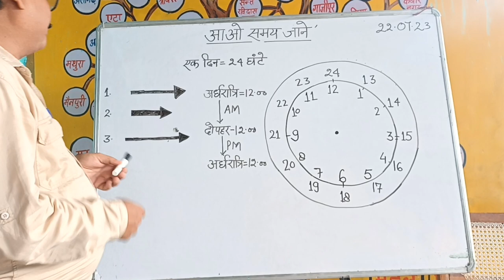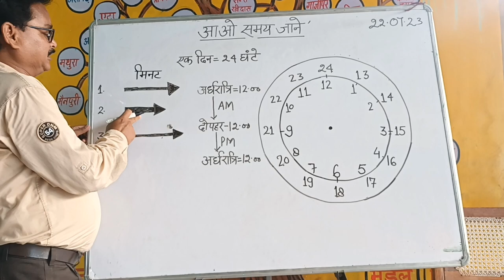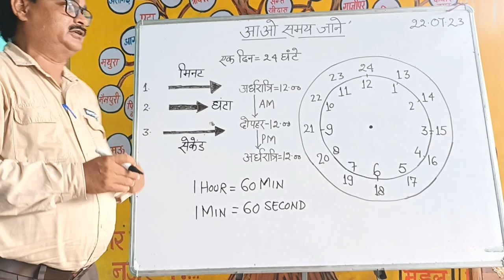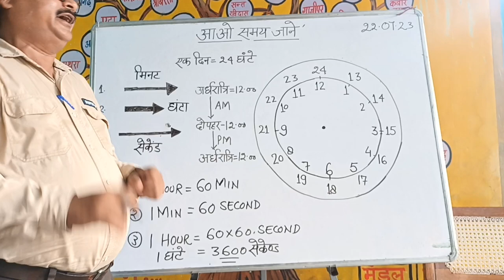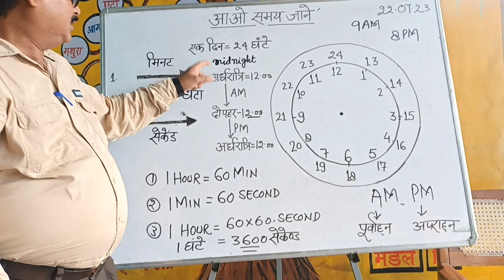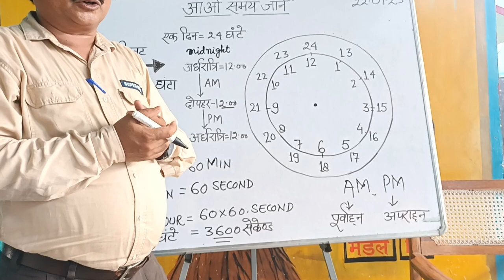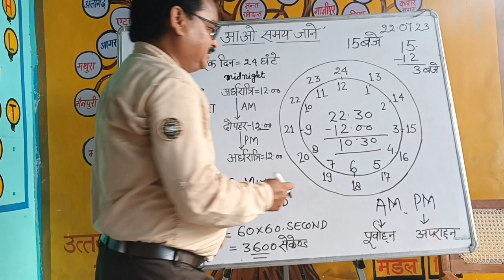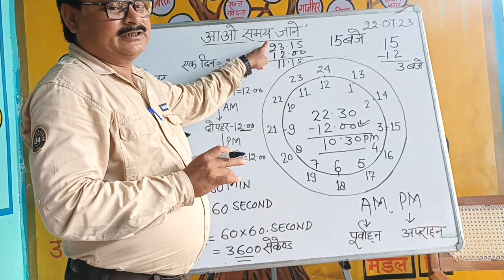,,AM ,,,AUR ,,,PM ,,, kya hote hain ?TRICK SE SEEKHIYE।